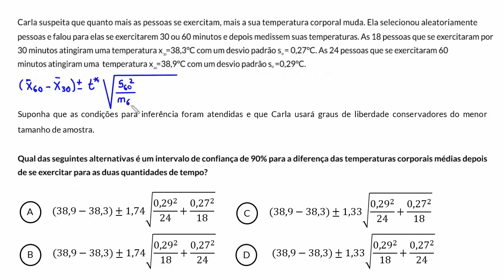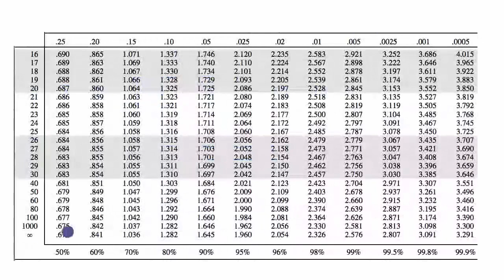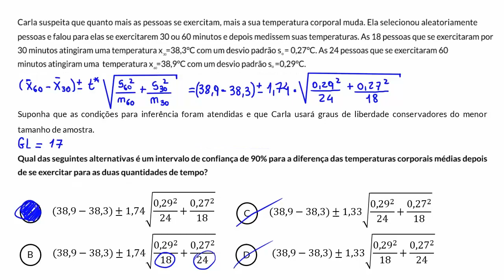Cálculo do intervalo de confiança para diferença de médias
Esse vídeo resolve um exemplo sobre o intervalo de confiança para a diferença das médias.